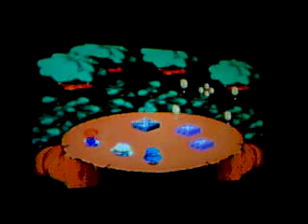Let's Replay Mario R.P.G. in better quality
part 11: we continue the Forest Maze following the directions given to us by the guy in Rose Town to find a secret. then follow a strange character through the rest. we meet up with Bowyer another minion of Smithy who apparently is the 1 shooting arrows at Rose Town. before we can step in the strange character jumps in and tells him to hand over the star that 1 of his arrows has. then we enter the fight with him. Boss: Bowyer. we fight Bowyer and learn a little about the doll... er person... err alien... er being from above. yeah we'll go with that. and also the star.